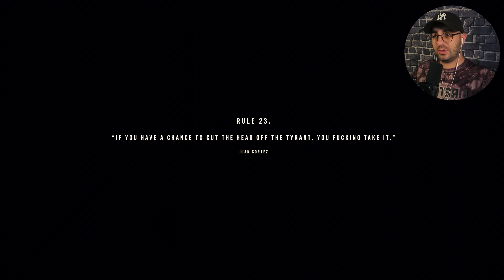Far Cry 6 - Part 5 - Running Into Diego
Far Cry 6 Gameplay Walkthrough (2021) FULL GAME Playthrough. This series will include the full game's missions walkthrough from the beginning until the ending.